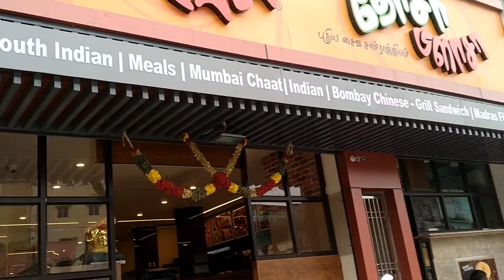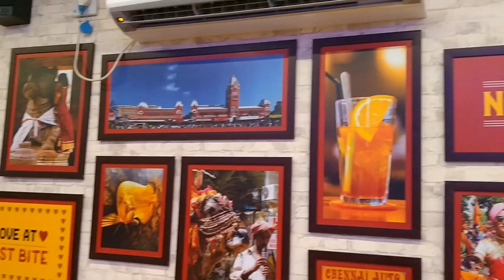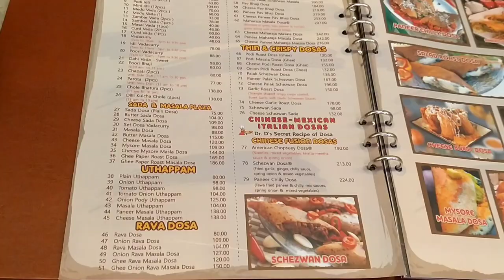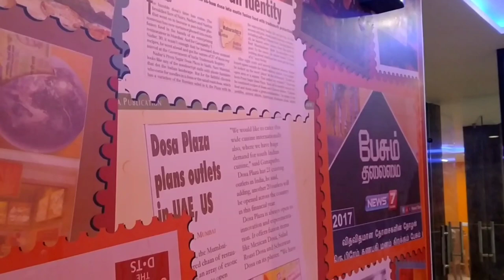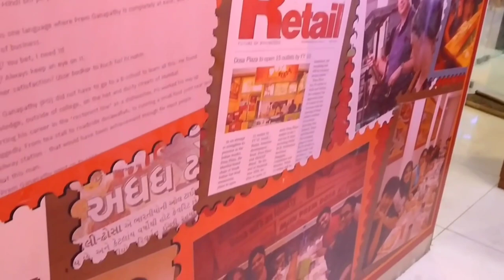70+ Varieties of Dosa @ One place in Chennai | DOSA PLAZA PALLAVARAM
DOSA PLAZA --
They are Serving 70+ Varieties of Dosa amd also Lots of other Variety foods Available.. They are Providing at Affordable Price and also Maintaining Hygenic Hospitality..

DOSA PLAZA ::::
NO:7 Darga Road,
Subramaniya,
Pallavaram, Chennai -43
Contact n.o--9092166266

Price Details --
Cheese burst Dosa---185/Rs
Garlic Roast Dosa---130/Rs
Salad Roast Dosa 175/Rs
Mexican Salad Roast---195/Rs
Idly Manchurian ---139/Rs
Bombay Meals---155/Rs
Etc.